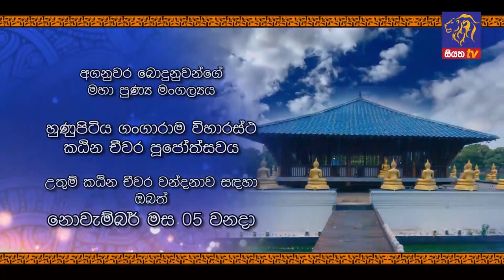ගංගාරාම විහාරස්ථ කඨින චීවර පුජෝත්සවය බැතිමත් දායකත්වය සියත මාධ්‍ය ජාලය